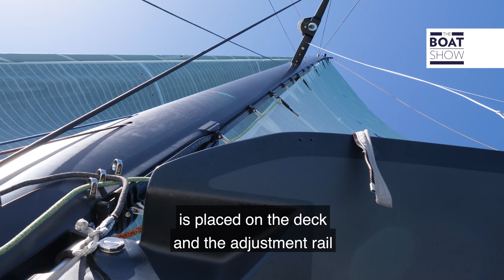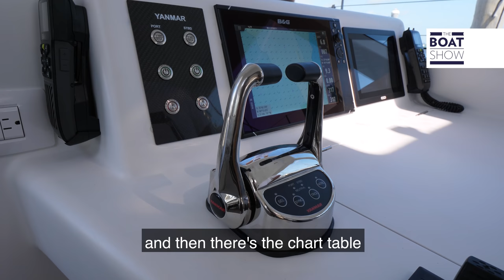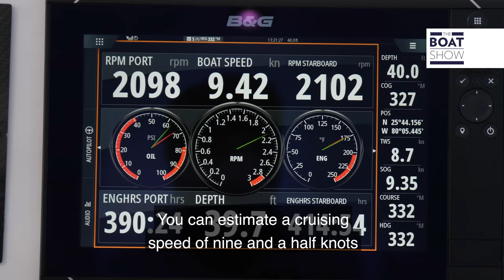KINETIC KC 62 - Sailing Catamaran Review - The Boat Show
Interview with Bob Hayward, CEO of Kinetic Catamarans